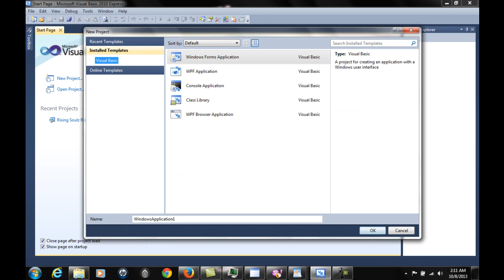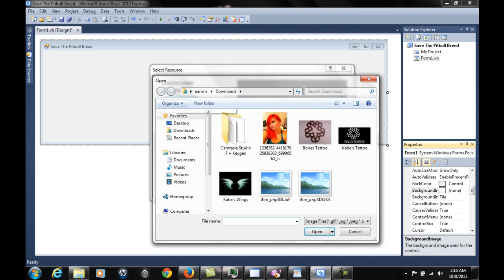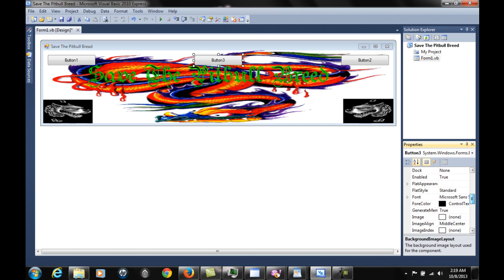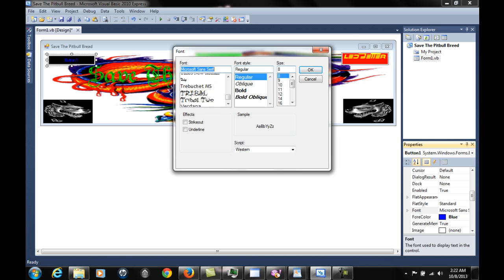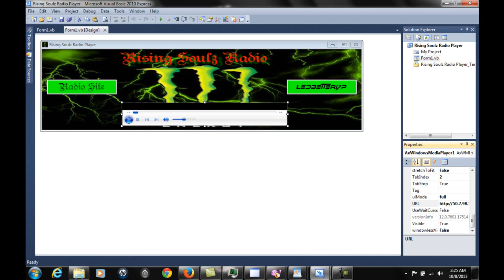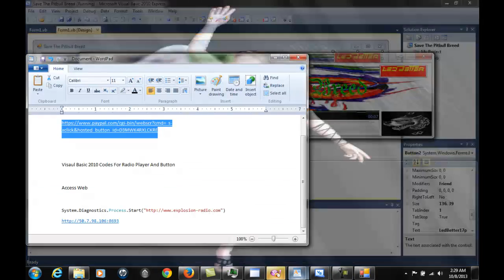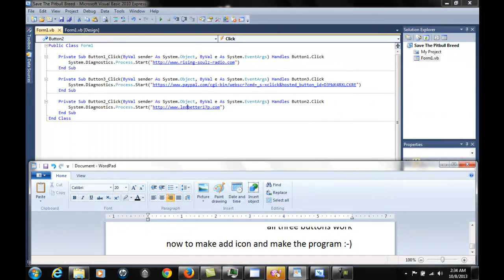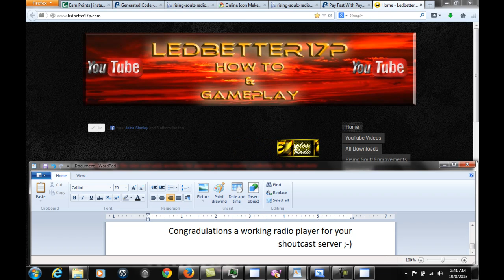How To Make A Radio Player Using Visual Basic 2010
How to make a radio player for your shout cast server